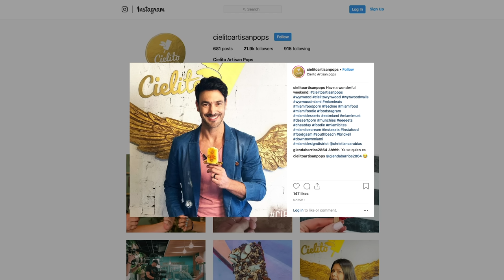The Story Behind Cielito Artisan Pop's Fresh Ice Cream Flavors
Ivan Sussman takes us into the Cielito Artisan Pops kitchen to share how he stays true to his Colombian roots with authentic and vibrant flavors.

With a family history of bakers and ice cream makers, Ivan and his wife knew they wanted to stay true to her Colombian roots when they opened up Cielito Artisan Pops. They decided to put a spin on traditional paletas, or ice pops, and offer a variety of flavors, dips and toppings for the ultimate treat. Cielito sets themselves apart by making everything from scratch, staying away from artificial ingredients and emulsifiers to bring their customers fresh, authentic flavors. The shop has 16-23 varying flavors that rotate depending on what’s in season, and even offers dog-friendly pops. With a name like Cielito, which translates to “little heaven,” it’s easy to see why Ivan and his team are inspired to serve their customers the best possible product. At the end of the day, Cielito aims to deliver a little piece of heaven with every sweet bite.